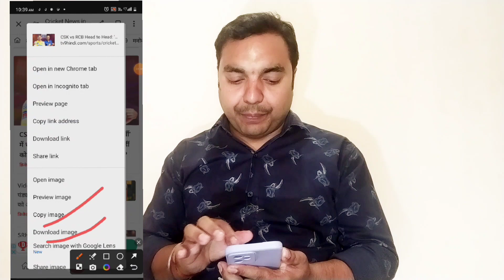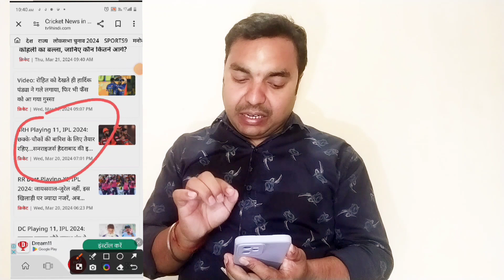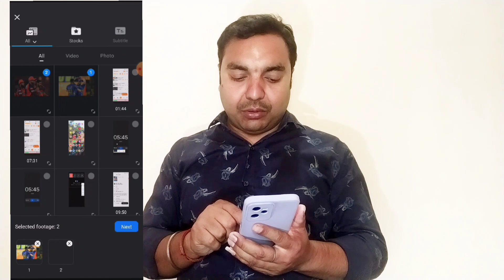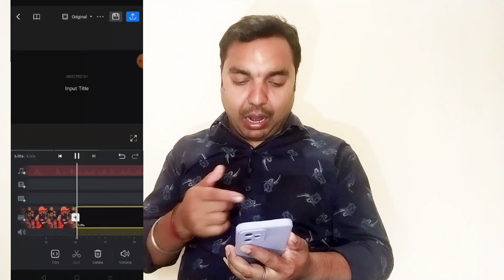भाई ये मौका मत छोड़ना🏏IPL की वीडियो Copy – Paste करो और लाखों कमाओ | Make Money From IPL -2024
1. How can we earn online during the IPL 2024
2. How do I earn the upcoming IPL 2024
3. How can I make money from the IPL 2024
4. How does one make money from the IPL2024
5. How much can we earn from the IPL 2024?
6. How do I earn money online from the IPL 2024
7. How much money is earned daily in IPL?
8. How can I earn money for the IPL 2024 in India
9. How can I earn money from IPL matches
10. How do I earn huge money this IPL season
11. What are the ways in which we can earn money during the IPL in India
12. How can I earn during IPL